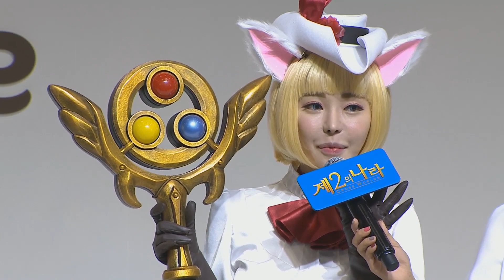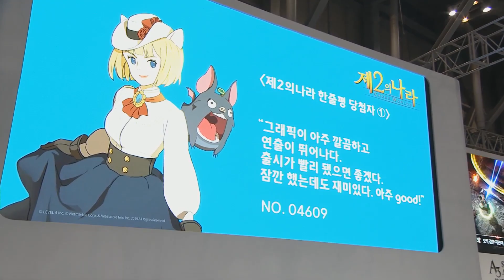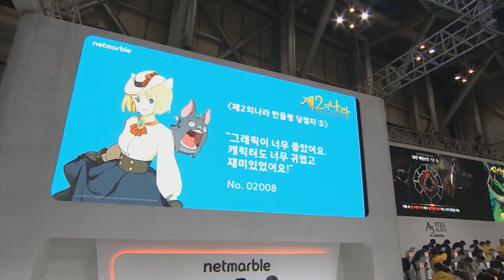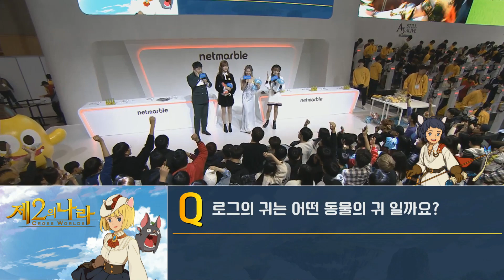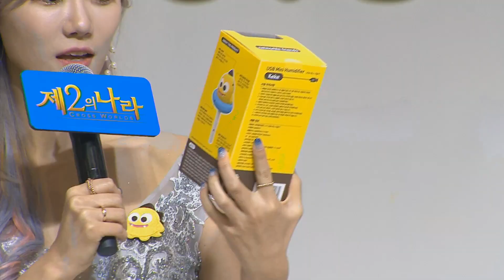부산 지스타 넷마블 부스! 제 2의 나라! (F. 고말숙 빛베리) 191117 [1] - KoonTV